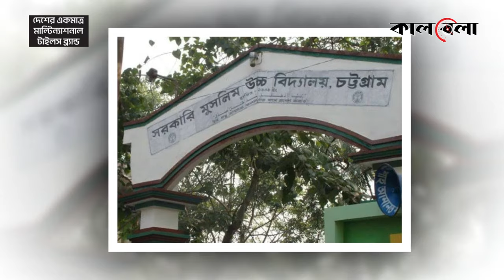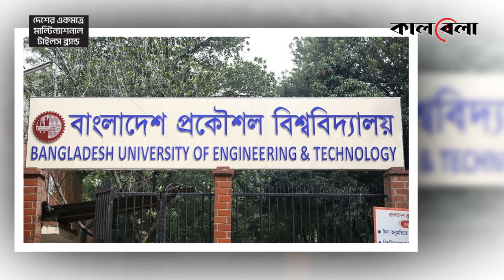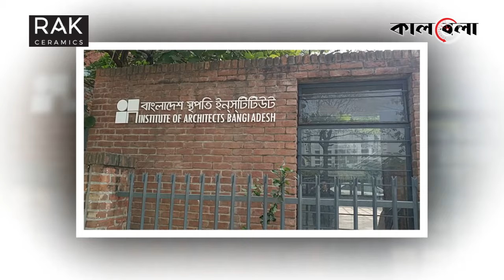এক নজরে: বিজ্ঞান ও প্রযুক্তিমন্ত্রী ইয়াফেস ওসমান | Yeafesh Osman |Minister of Science and Technology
২০১৪ সালের ১২ জানুয়ারি ইয়াফেস ওসমান দ্বিতীয়বারের মতো বিজ্ঞান ও প্রযুক্তি মন্ত্রণালয়ের প্রতিমন্ত্রী হিসেবে দায়িত্বভার গ্রহণ করেন। এর কিছুদিন পর ২০১৫ সালের ১৪ জুলাই তিনি বিজ্ঞান ও প্রযুক্তি মন্ত্রণালয়ের পূর্ণ মন্ত্রী হিসেবে শপথ নেন। এরপর ২০১৯ সালেও বিজ্ঞান ও প্রযুক্তিমন্ত্রী হিসেবে তৃতীয়বারের মতো দায়িত্ব নেন স্থপতি ইয়াফেস ওসমান। এক নজরে: বিজ্ঞান ও প্রযুক্তিমন্ত্রী ইয়াফেস ওসমান | Yeafesh Osman | Minister of Science and Technology |